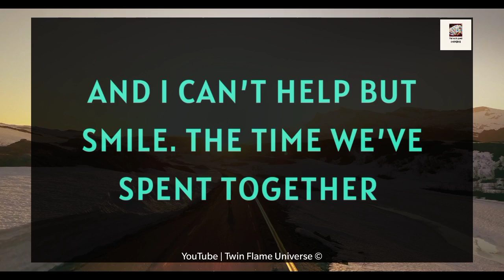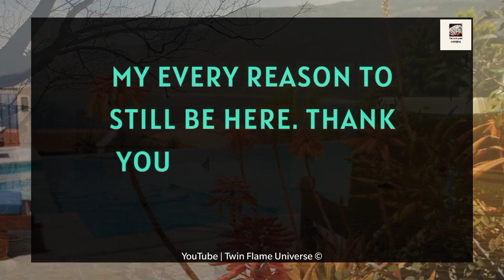💔💌 Twin Flame Reading🌹😭| Baby, I'm So Excited To Get Married 😜🙏💕😢💖 01 May 2023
RELATED QUERRIES :
divine masculine